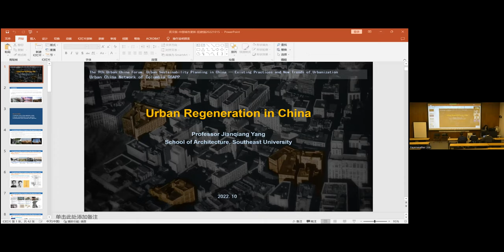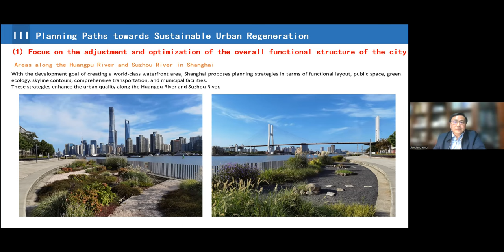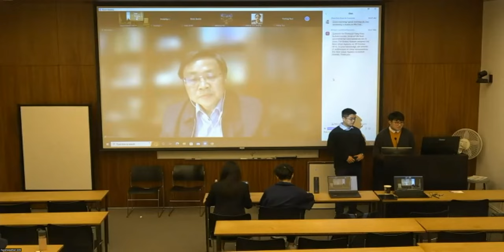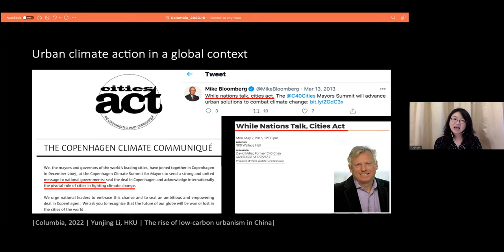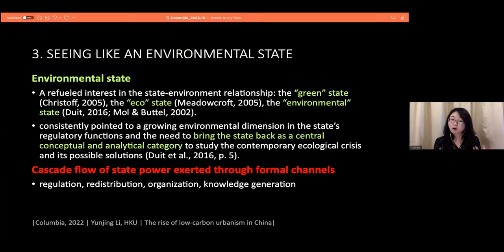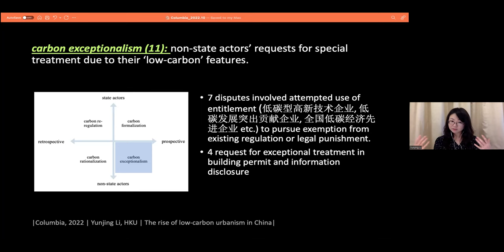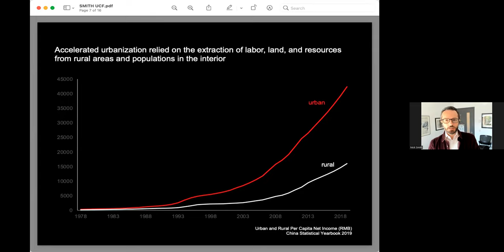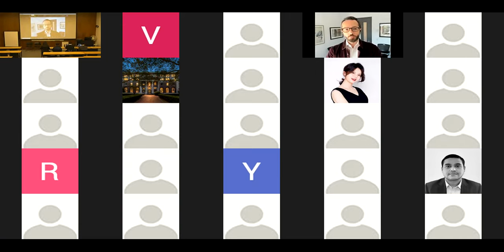The 9th Urban China Forum: Urban Sustainability Planning in China: Day 2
The 9th Urban China Forum: Urban Sustainability Planning in China — Existing Practices and New Trends of Urbanization

Day 1, October 14
(EDT/New York) 9:00am – 11:00am Avery 114 and Virtual

Day 2, October 15
(EST/New York) 9:00am – 12:00pm
Fayerweather 209 and Virtual

The forum will be live streamed starting from 9:00 AM EDT/9:00 PM CST on October 14 and 15. The general public is invited to view the event on Zoom, and Columbia affiliates are invited to participate on Zoom on in-person in Avery 114 on Friday and Fayerweather 209 on Saturday.

On October 15, the forum will be followed by a reception in Fayerweather 209 for in-person attendees. Please attend to reconnect with friends, make new connections, and share industry insights and experiences with your fellow students and alumni.

Theme
The rapid urbanization in China has fostered the emergence of new socio-economic centers across urban regions and the continuous reshaping of urban landscapes in recent decades, while it also brought up challenges along with the global tendency of urban sustainability planning in response to the rising concerns of environmental degradation and social inequality resulting from mismanaged urban developments. Over the years, urban sustainability as a general theme has been broadly defined in various ways related to social, economic, and environmental issues, with the ultimate goal of promoting and supporting the long-term well-being of people and the built environment.

From the regeneration of existing urban spaces to the attempt to construct new eco-friendly cities, China has already explored various approaches to urban sustainability planning. How effective are these methods of historical preservation, conservation planning and economic revitalization in creating resilient and sustainable cities? As a response, this year the Urban China Forum aims to put together both existing urban sustainability planning practices and new trends of development strategies to frame the conversation in dialogue and bring new perspectives to future urban planning methodologies.